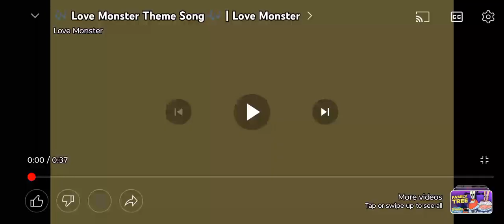no bluey let's go watch love monster for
credit to BBC w family